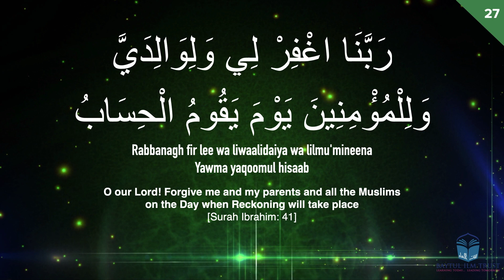The Daily Rabbana Series- Dua 27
THE DAILY ربّنا SERIES 🤲🏽

DU’Ā 27 / 27th RAMADHAN 1441
Join Baytul Ilm this Ramadhan to learn a New Du’ā everyday.

All of which start with beseeching Allah SWT with his title of, ربّنا (Our Lord).

Arabic Du’a:

رَبَّنَا اغْفِرْ لِي وَلِوَالِدَيَّ وَلِلْمُؤْمِنِينَ يَوْمَ يَقُومُ الْحِسَابُ

Transliteration:

Rabbanagh fir lee wa liwaalidaiya wa lilmu'mineena Yawma yaqoomul hisaab

Translation:

O our Lord! Forgive me and my parents and all the Muslims
on the Day when Reckoning will take place.
[Surah Ibrahim: 41]

now to setup your donations, and capitalise on the great virtue of donating in this blessed month. What’s more, you can guarantee to increase your chances of making a donation on the Blessed Laylatul Qadr (Night of Power).

BACS / Bank Transfer:
Bank: Barclays Plc
Account Name: Baytul Ilm Trust
Sort code: 205744
Account No: 03609928

JazakAllah Khayr